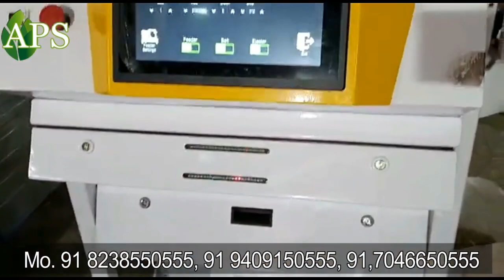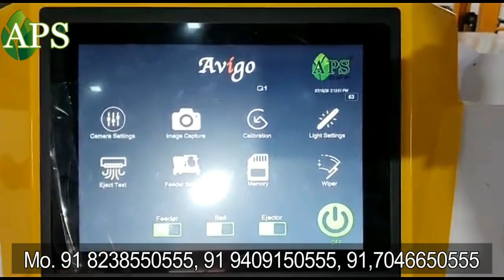Top Quality Stone Color Sorter Machine From APS Industries In Ahmedabad Gujarat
A stone color sorting machine is a specialized device used in industries like mining and gemology to automatically sort and classify stones based on their color attributes. Using advanced optical sensors and sorting algorithms, these machines can rapidly analyze and segregate stones according to predefined color criteria. This technology ensures efficient processing, enhances quality control, and facilitates the separation of valuable stones from undesirable ones based on color variations.